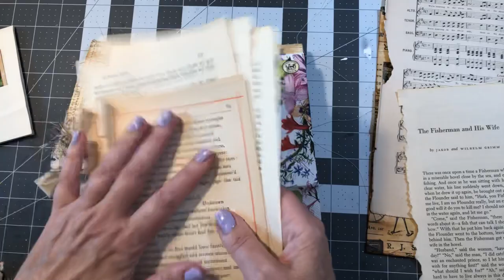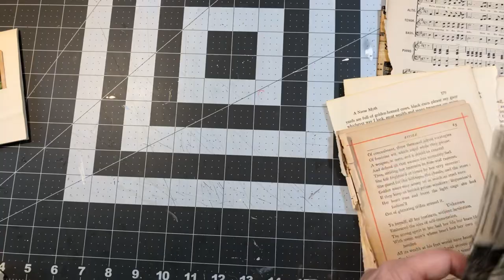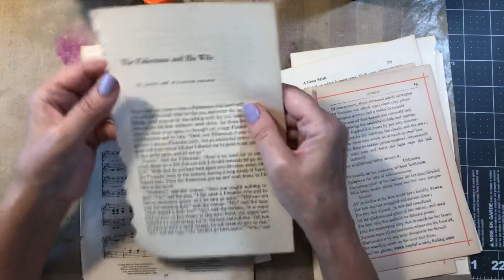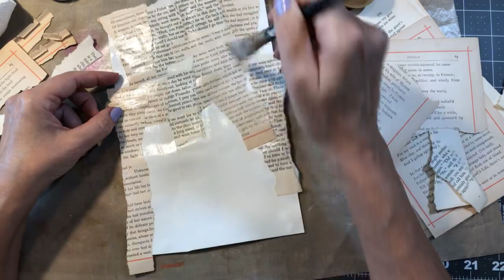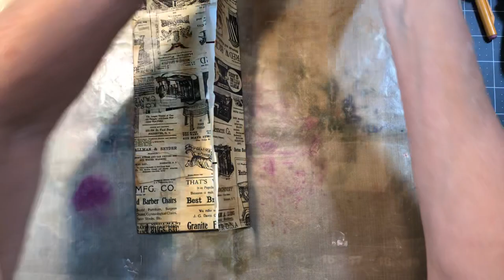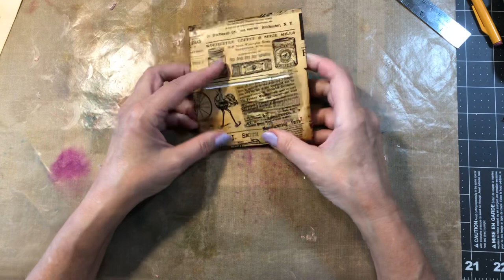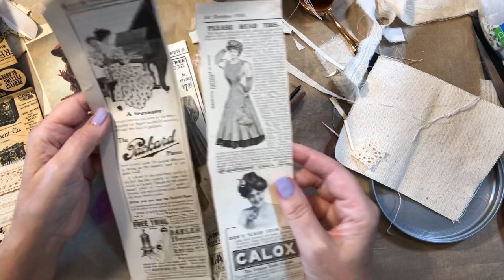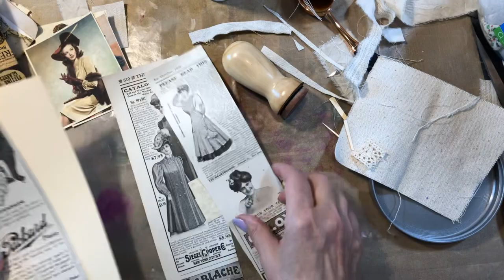Easy flip up book made with legal size envelope and old book pages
Craft with me mini journal project using a legal size envelope, old book pages, tissue or napkin
and free images from SM Tiffany Lane & N. Y. C. Fiber Art on Facebook